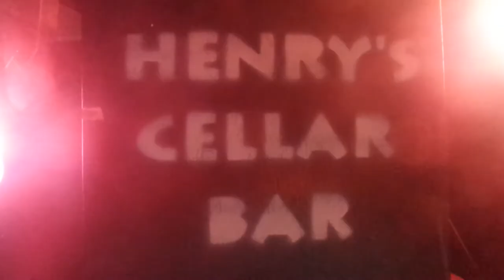whippet beans trip to scotland! road trip to play in Edingburgh for FREE WEST PAPUA!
a wee road trip across the border to our beloved neighbour Scotland. we done had a crackin night :)
love to all who danced and made music for a great cause :)